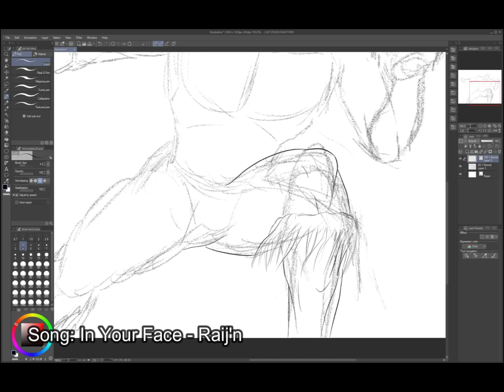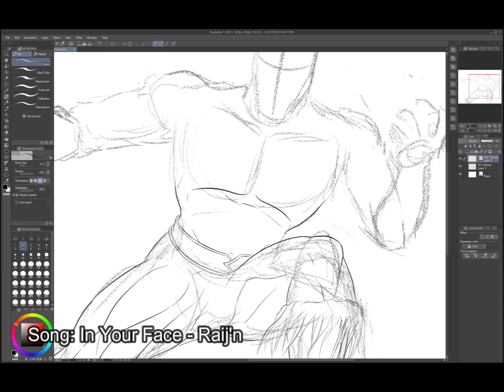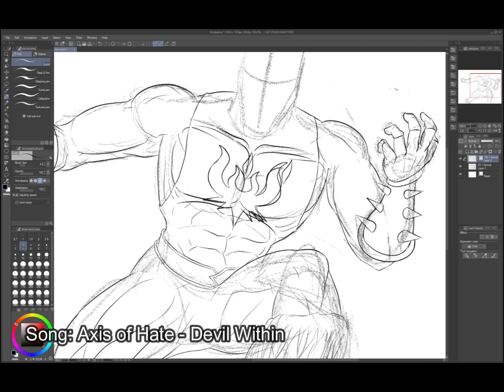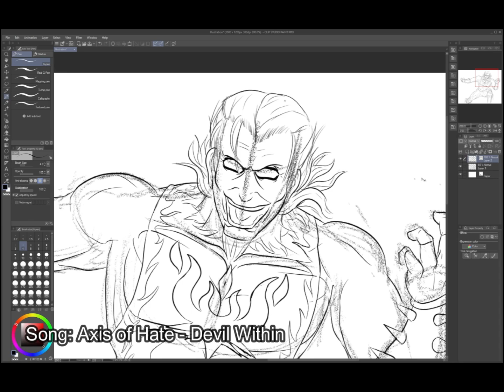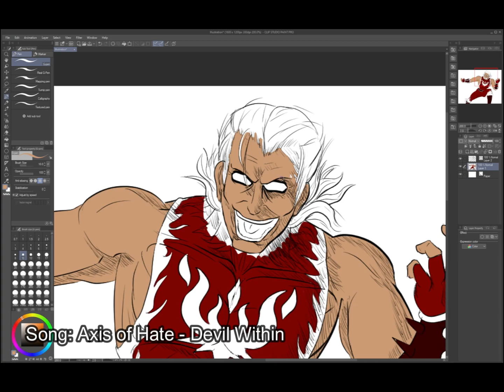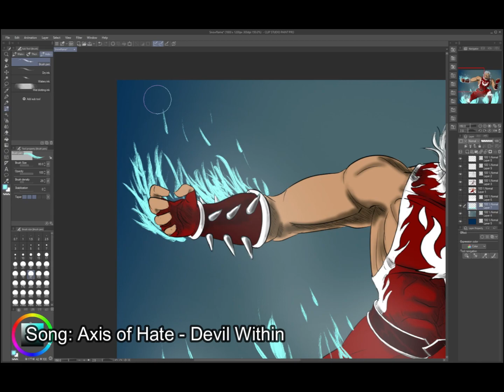Snowflame (DC Comics) Speedpaint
Thanks to my friend for voicing the Snowflame pannels!